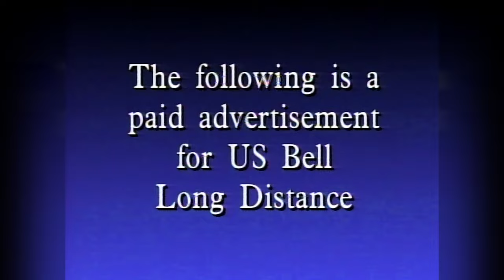Almost Live S12E13 Full Episode: It's In The Mail!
Sketches: Winter Storm ’96; It’s in the Mail; US Bell Long Distance Talk; The Late Report; Big Billy’s Big Bucket

Starring: Tracey Conway, Pat Cashman, Nancy Guppy, Steve Wilson, Bill Stainton, Bob Nelson, John Keister

Featuring: Joel McHale

Additional Performers: Katie Cashman, Chinook Jones, Casey Leneker, Ed Wyatt